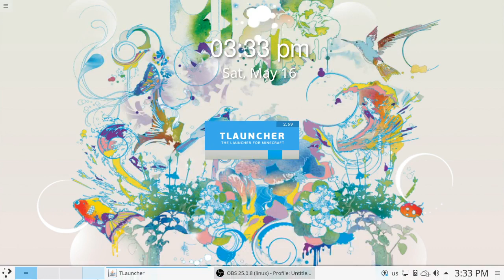The Cow House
Most Mooving Moment Ever.